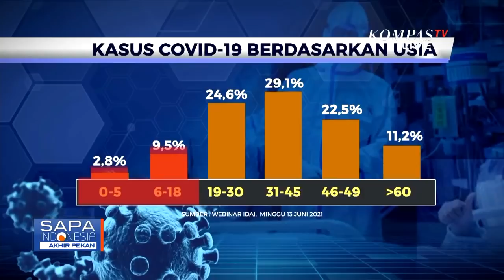Berbeda dengan Orang Dewasa, Kenali Ciri Anak Terpapar Covid-19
JAKARTA, KOMPAS.TV - Kasus Covid-19 yang terjadi pada anak di Indonesia menjadi yang tertinggi di wilayah Asia Tenggara dan Pasifik.

Berdasarkan data dari Ikatan Dokter Anak Indonesia (IDAI), anak-anak rentang usia 0-5 tahun menyumbang 2,8 persen kasus, sedangkan usia 6-18 tahun angka kasus Covid-19 mencapai 9 persen.

Kondisi ini semakin buruk  dengan tingginya jumlah kematian anak yang terkait Covid-19.

Minimnya testing atau pengujian Covid-19 menjadi masalah besar termasuk dalam menentukan kasus Covid-19 pada anak.

Indonesia dinilai masih jauh jumlah testingnya dibandingkan dengan negara lain.

Masih tingginya kasus Covid-19 yang terjadi pada anak menjadi kekhawatiran yang serius apalagi pemerintah akan membuka pembelajaran tatap muka pada juli mendatang.

Di Jakarta sendiri yang terbaru, Pemprov DKI menghentikan sementara uji coba pembelajaran tatap muka di ibukota, serta menerapkan bekerja dari rumah atau WFH hingga 75 persen.

Vaksinasi anak yang telah diizinkan berbagai negara hingga kini belum menjadi prioritas pemerintah di tanah air.

Para orangtuapun diimbau untuk mendampingi anaknya saak berkegiatan di luar rumah.

Sikap patuh terhadap protokol kesehatan mutlak diperlukan untuk mencegah penularan yang semakin masif saat ini.

Bagaimana pemerintah menyikapi tingginya Covid-19 pada anak dan apa yang bisa dilakukan untuk mencegah penularan Covid-19 pada anak?

Simak pembahasannya bersama Direktur Pencegahan dan Pengendalian Penyakit Menular Kemenkes, Siti Nadia Tarmizi, serta serta Epidemiolog Klinis, Tifauzia Tyassuma.